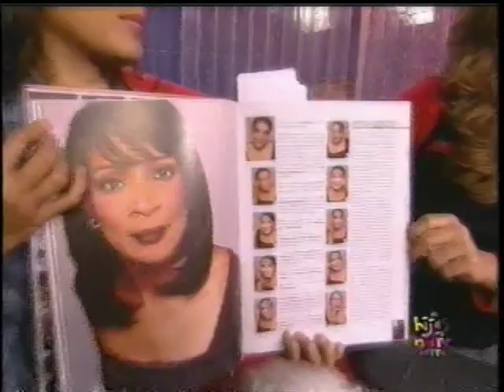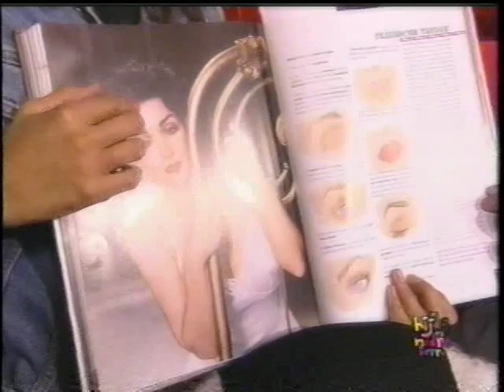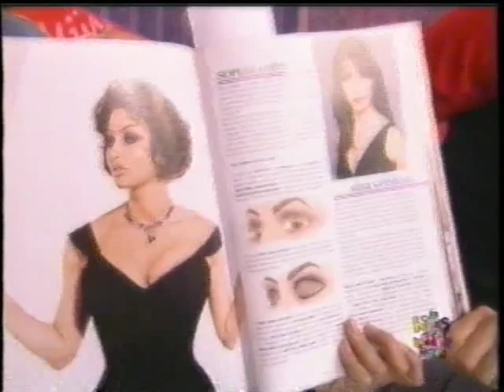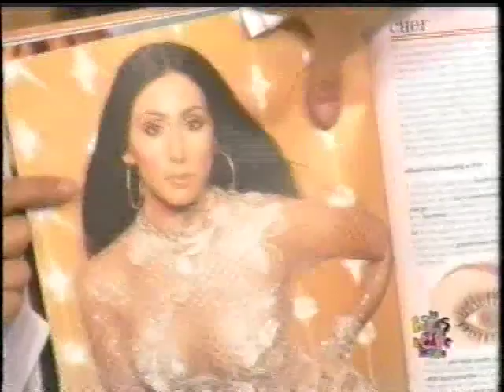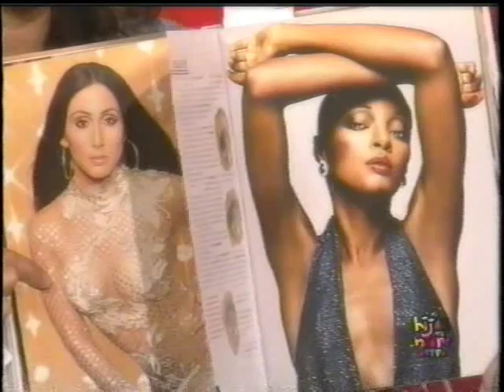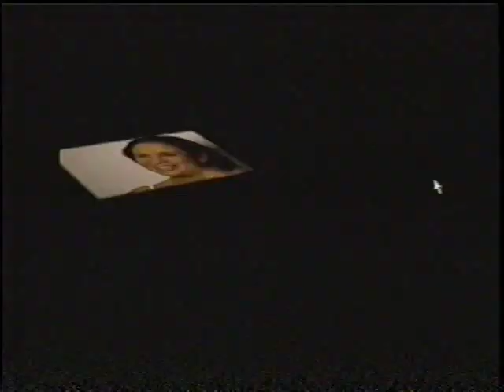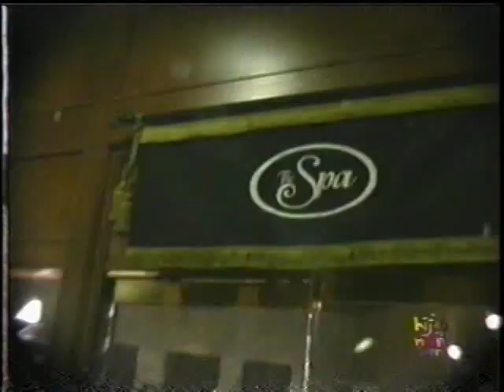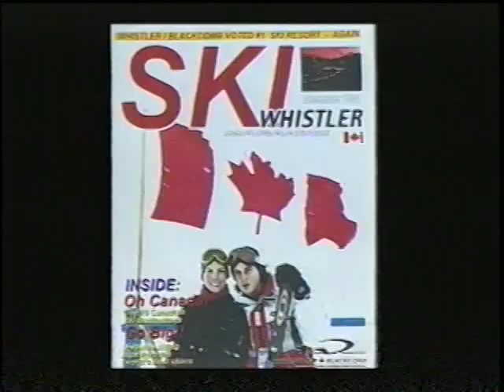Whistler con Kate del Castillo